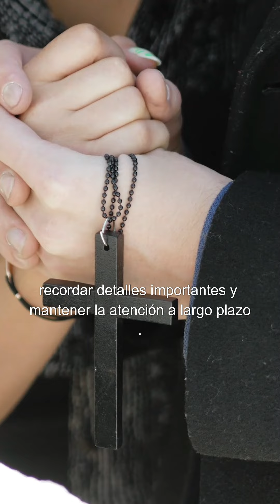¿Cómo el trauma afecta nuestra capacidad para trabajar?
El trauma psicológico puede tener un impacto significativo en nuestra capacidad para trabajar de manera efectiva. Las experiencias traumáticas, como abuso, violencia o pérdidas importantes, pueden generar una serie de efectos negativos que dificultan el desempeño laboral y la satisfacción profesional.

Una de las principales formas en que el trauma afecta el trabajo es a través de la concentración y la memoria. Las personas traumatizadas a menudo experimentan dificultades para concentrarse en las tareas, recordar detalles importantes y mantener la atención a largo plazo. Este deterioro cognitivo puede llevar a errores, olvidos y una disminución en la productividad.

El trauma también puede provocar problemas emocionales, como ansiedad y depresión, que interfieren con la capacidad para trabajar. La ansiedad puede manifestarse como una preocupación constante y un temor a cometer errores, lo que puede paralizar la toma de decisiones y la ejecución de tareas. La depresión, por otro lado, puede reducir la motivación y la energía, haciendo que las actividades laborales se sientan abrumadoras.

Además, el trauma puede afectar las relaciones laborales. Las personas traumatizadas pueden tener dificultades para confiar en sus colegas y superiores, lo que puede llevar a conflictos y una comunicación ineficaz. La hipervigilancia y la reactividad emocional pueden crear un ambiente de trabajo tenso y dificultar la colaboración en equipo.

Para superar estos efectos, es crucial abordar y procesar el trauma a través de técnicas de coaching con PNL y terapia, lo que puede ayudar a restaurar la confianza, la concentración y el bienestar emocional en el entorno laboral.

Este video ha sido realizado por LuIA asistente online de Luis Alberto García.

Síguenos y aprende como "Resignificar tu Pasado y Empoderarte al Futuro".

Entrena y Reprograma Tu Mente Para:
1.- Resignificar tu pasado: Superar tus experiencias dolorosas, Eliminar tus creencias limitantes, Resolver tus conflictos internos...
2.- Empoderarte hacia el futuro: Fortalecer tu carácter y liderazgo, Desarrollar tus habilidades naturales, Potenciar tus capacidades innatas...